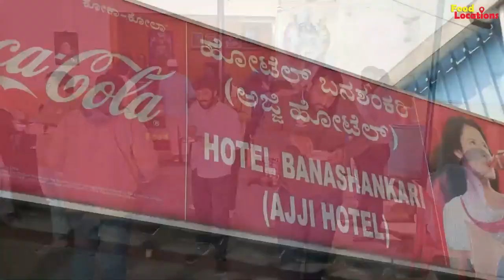🚨 KSRTC Bus 🚌 ನವರು ಕೂಡ ಸ್ಟಾಪ್ ಕೊಟ್ಟು ಊಟ ತಗೊಂಡು ಹೋಗ್ತಾರೆ..! | Budget Friendly | Ajji hotel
🚨 KSRTC Bus 🚌 ನವರು ಕೂಡ ಸ್ಟಾಪ್ ಕೊಟ್ಟು ಊಟ ತಗೊಂಡು ಹೋಗ್ತಾರೆ..! | Budget Friendly | Ajji hotel | Bengaluru

Place: Ajji hotel
231, Kanakapura Rd, 1st Phase,
J. P. Nagar, Bengaluru, Karnataka 560078

Mudde Rice: Rs.40/-
Mudde full Rice: Rs.50/-
Mosaranna: Rs.35/-
Bonda: Rs.5/-

🎬CREDITS:
SUPPORTER » ARYAN